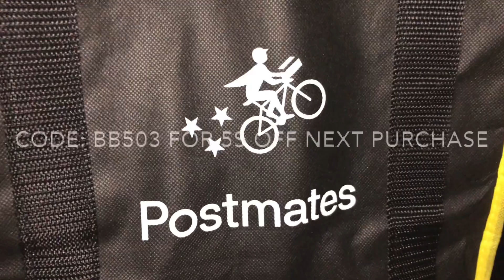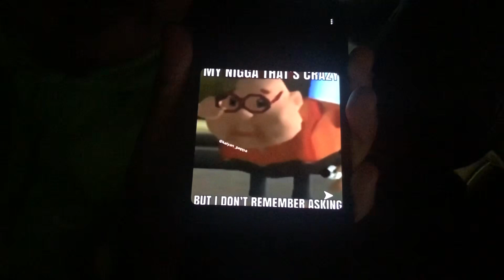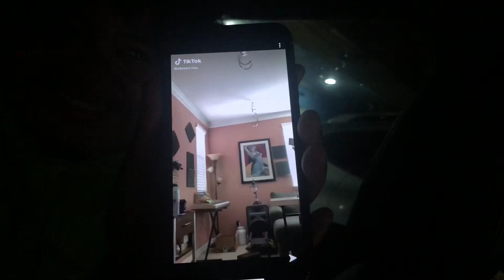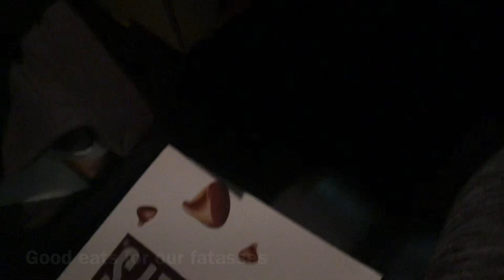Vlog #20 Random shii